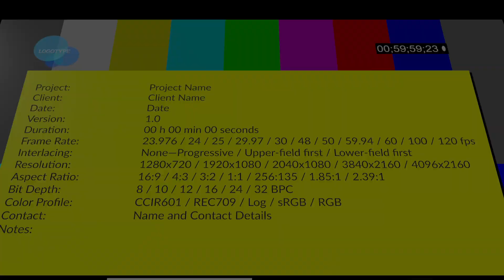2019 Lunar New Year | with TWSA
Hot pot party at Tulip Tree with Taiwanese students association